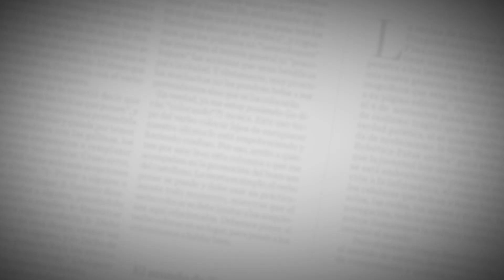El Editorial | Nos volvieron a confinar | 9 de abril de 2021